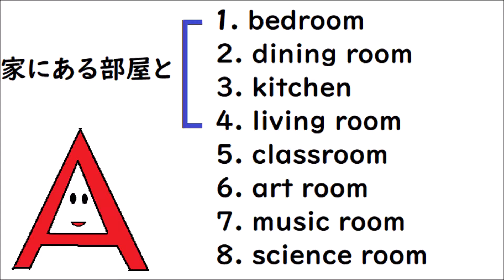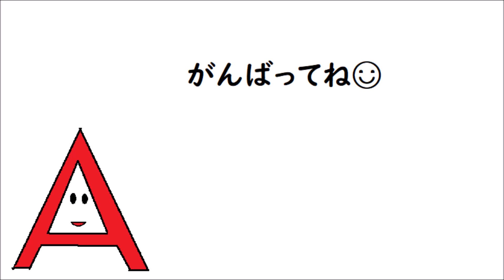部屋の名前 英単15【bedroom, dining room, kitchen, living room, classroom, (art, music, science) room】小学生英語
家にある部屋（寝室、ダイニング、キッチン、リビング）と学校にある部屋（教室、美術室、音楽室、理科室）の英単語を紹介しています☺